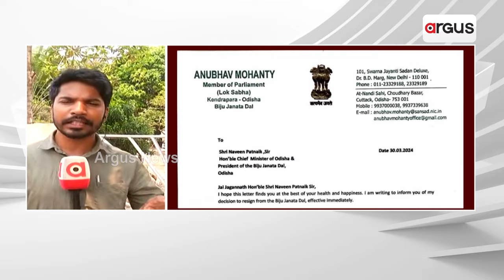ବିଜେଡିରୁ ଇସ୍ତଫା ଦେଲେ ବଜେଡି ସାଂସଦ ଅନୁଭବ ମହାନ୍ତି || Anubhav Mohanty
ବିଜେଡିରୁ ଇସ୍ତଫା ଦେଲେ ବଜେଡି ସାଂସଦ ଅନୁଭବ ମହାନ୍ତି । ଦଳ ଛାଡ଼ିବା ନେଇ ମୁଖ୍ୟମନ୍ତ୍ରୀ ନବୀନ ପଟ୍ଟନାୟକଙ୍କୁ ଲେଖିଲେ ଚିଠି ।